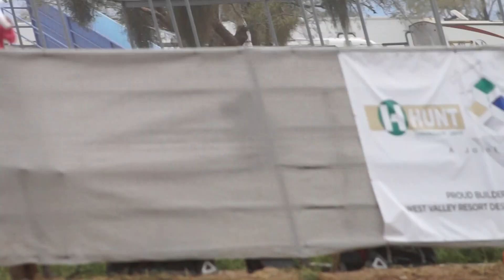Steer Wrestles Cowboy out of his Boot at 81st Annual Tohono O'odham Nation Rodeo & Fair, 00037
Steer Wrestles Cowboy out of his Boot at 81st Annual Tohono O'odham Nation Rodeo & Fair, 2 February 2019, Steer Wrestling, Bulldogging, Rough and Tough Sport, 00037
Kornell Begay, Chinle, Arizona